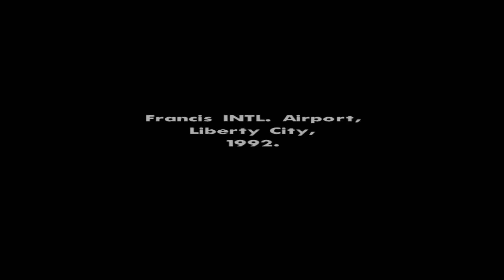Police officer arrest robbery men 2021 =android games play 2021